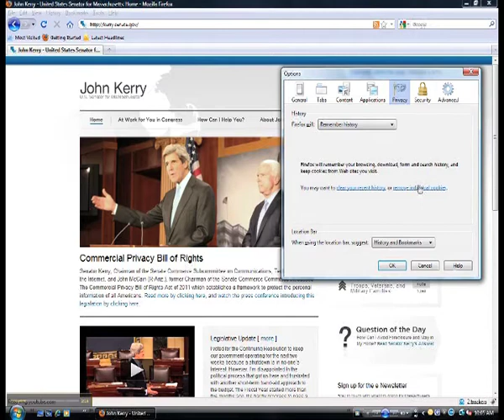You Don't Need To Be A Computer Genius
You don't need to be a computer genius to "opt-out" and clear your cookies. Senator John Kerry Speaks at a privacy press conference with Senator John McCain about how online privacy is at "risk to those who aren't computer genius'". We disagree.